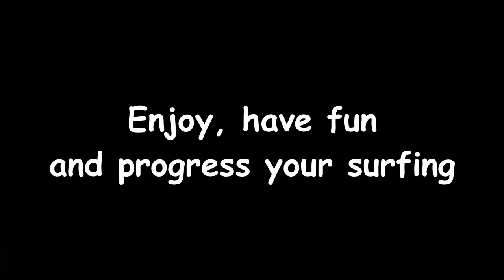Horseradish, Balance Boards, Assembly instruction